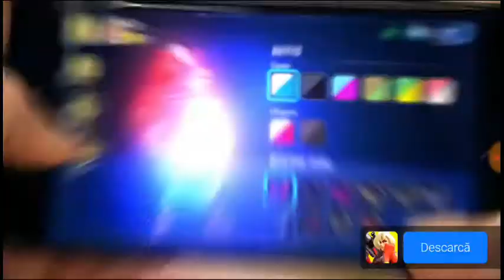metal solide episodul 1